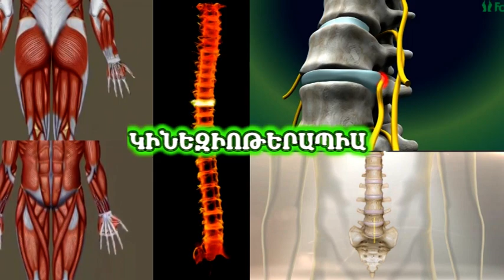Ողնաշարի ճողվածքի բուժում, ոչ վիրահատական մեթոդ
Ողնաշարի ճողվածքի բուժում, ոչ վիրահատական մեթոդ Грижа